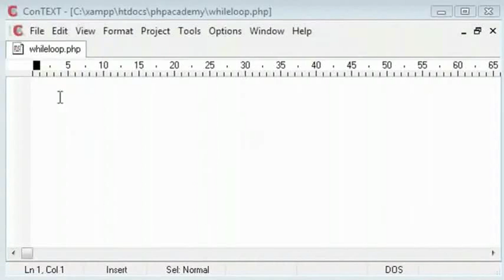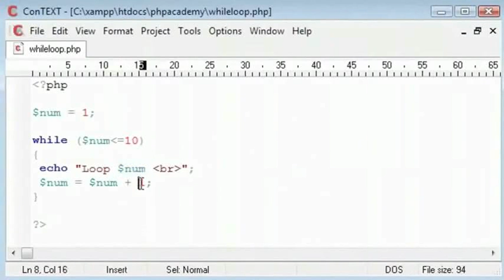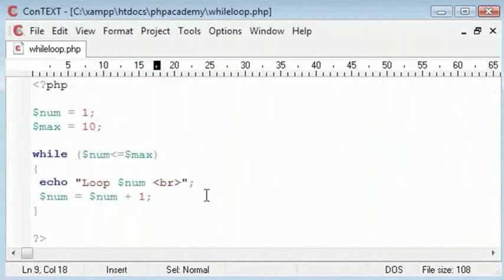Loops While Statement - Tamil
Loops - While Statement

The while loop executes a block of code while a condition is true.
while (condition)